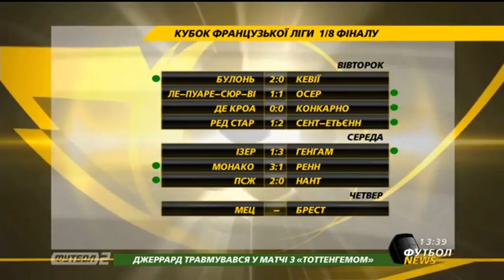Футбол NEWS от 12.02.2015 (13:30)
В этом выпуске Футбол NEWS:
 - Сборная Украины опустилась в рейтинге ФИФА
 - Обзор матчей 25 тура чемпионата Англии
 - В Испании вчера состоялись первые полуфиналы Кубка Короля